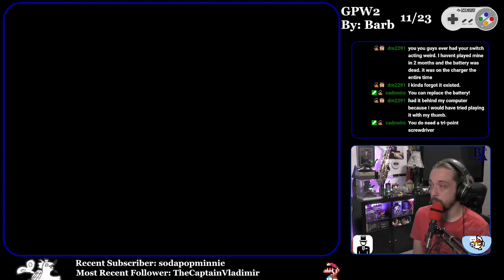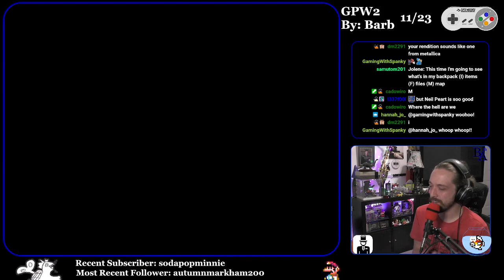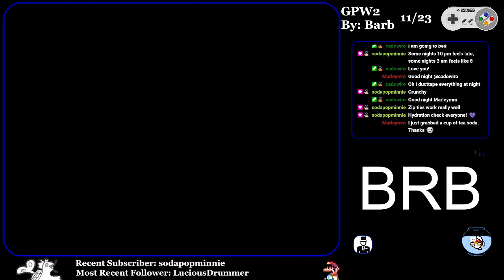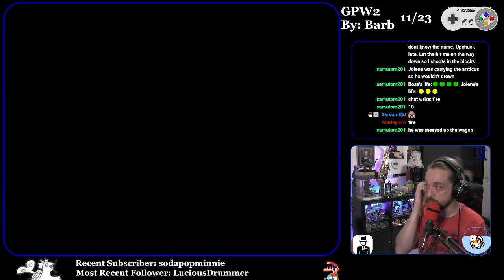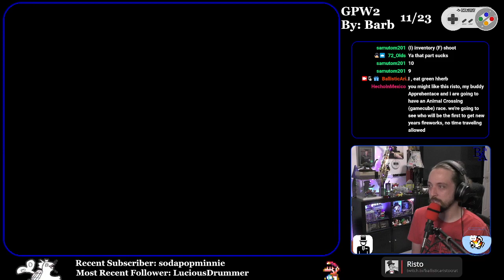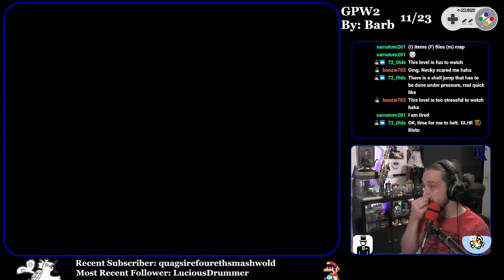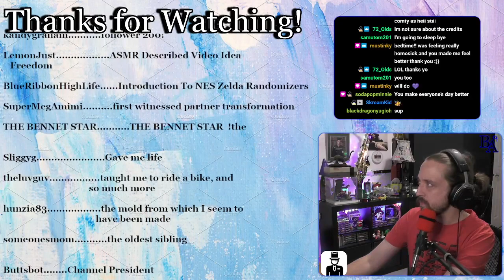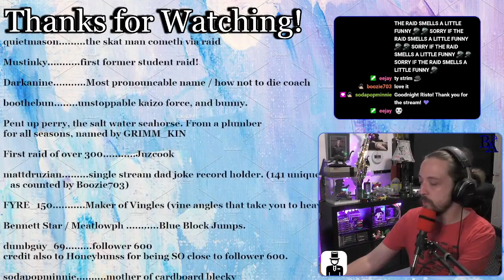GPW2 Long Play Part 19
Full Streams of Ristos playthrough of Grand Poo World 2 by Barb